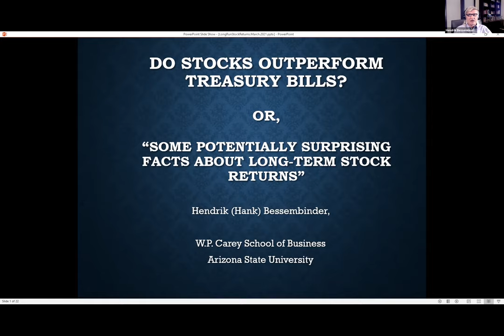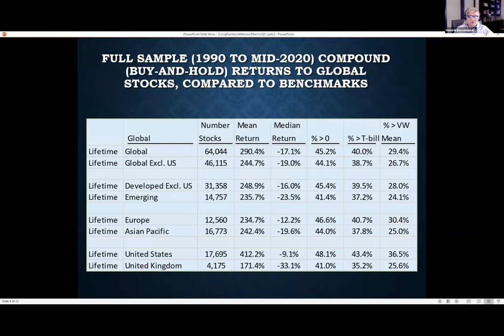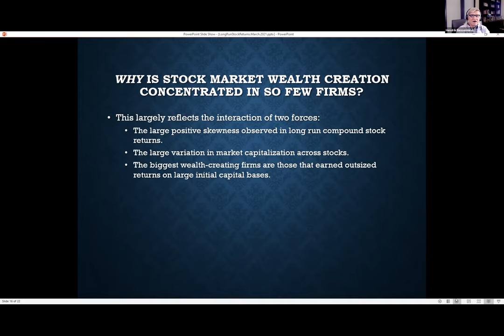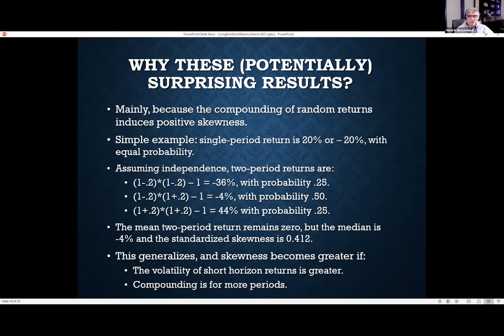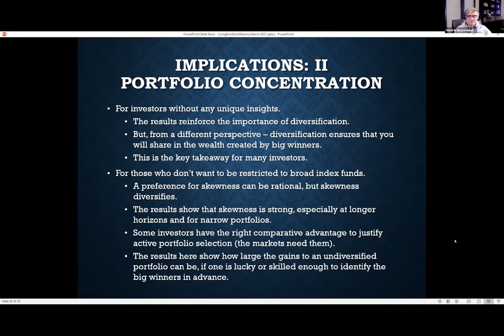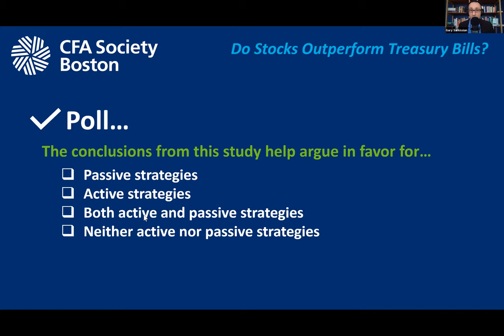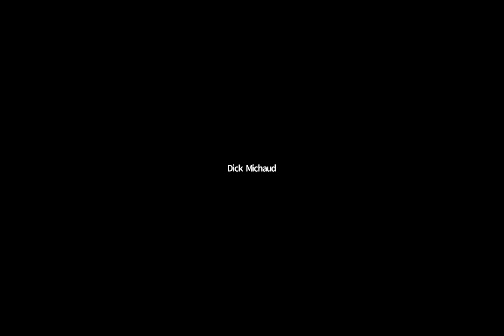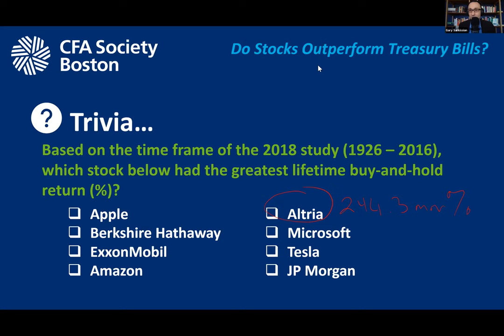Distinguished Lecture Series: Do Stocks Outperform Treasury Bills?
We all know that the broad stock markets have provided long-term returns that far exceed those on low risk investments such as U.S. Treasury bills. In fact, the degree of stock market outperformance is so large that there is widespread reference to the “equity premium puzzle.” Yet, the fact is that most stocks underperform Treasury bills in the long run.  Indeed, the median long run return to an individual stock is negative, and the modal outcome is a total or near-total loss of investment. Stated alternatively, the positive long run return premium to the broad stock markets is driven by extreme returns on a relatively few stocks. While the original study documenting these results considered U.S. stocks since 1926, this presentation will provide results for global stocks and also for U.S. equity mutual funds since 1990. Implications for portfolio strategies and the evaluation of investment performance will be discussed.